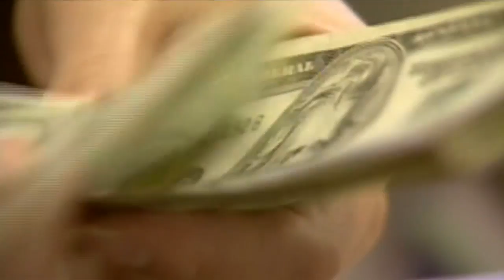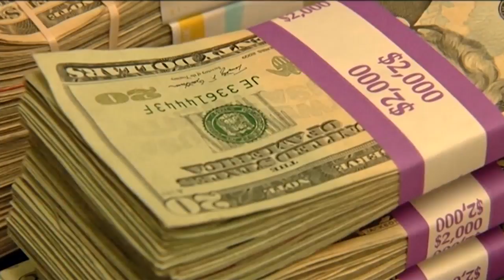1017 cj reform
1017 cj reform